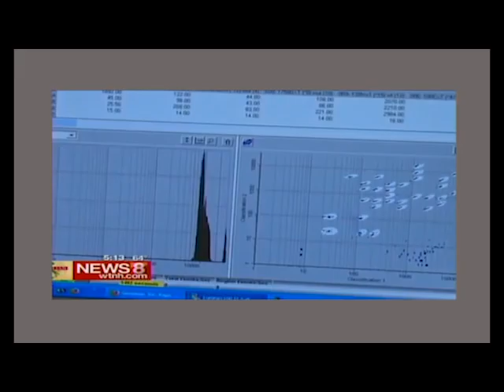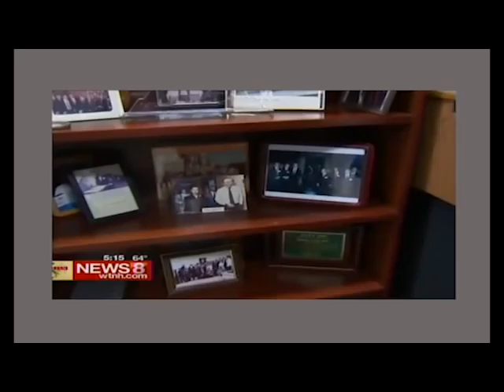IHV Director Dr. Robert Gallo - Co-Discoverer of HIV - on Connecticut Italian Heritage